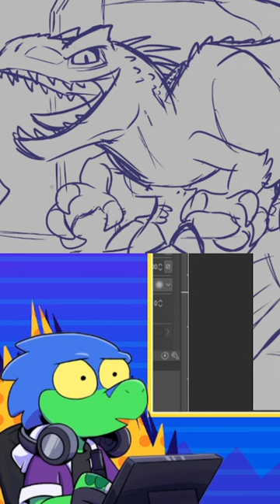Here She Comes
We have silly fun over on the streams. :P